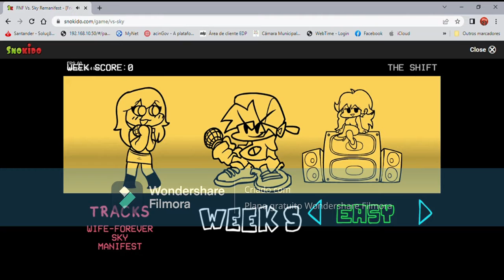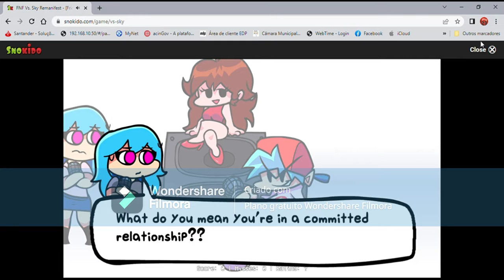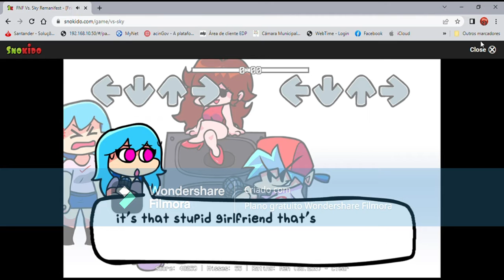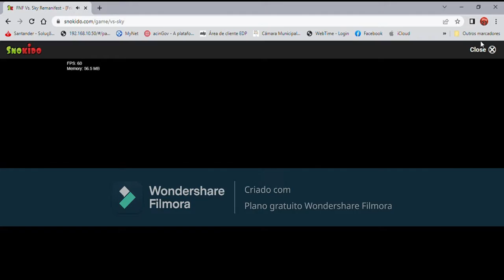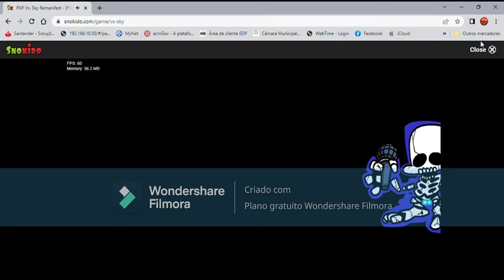JOGANDO MODS DE FRYDAY NIGHT FUNKIN #2